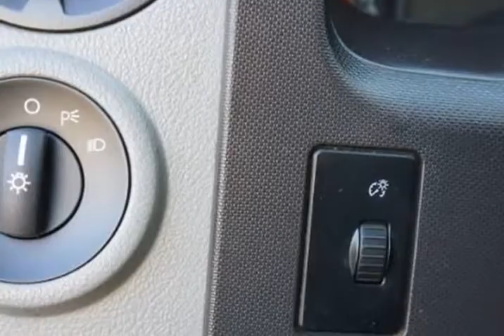2014 Ford Econoline E-150 (Woodbridge , Virginia)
15610 Jefferson Davis Hwy Unit-108
Woodbridge